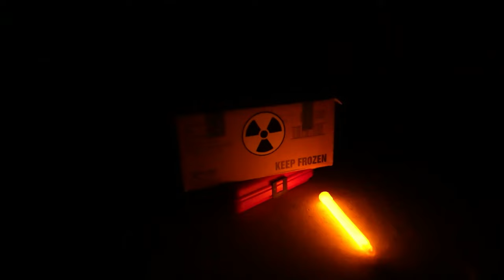2-2 SBCT Lancer Bi-Weekly SITREP Video | Aug. 26, 2022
Soldiers from 4th Battalion, 23d Infantry Tomahawks conduct subterranean "Sub-T" training on Joint Base Lewis-McChord Aug. 15-19, 2022. Sub-T training is some of the most difficult training a Soldier can do. The Sub-T environment amplifies the danger posed by threats, hazards, and risks relative to surface operations.

2-2 SBCT Lancer Bi-Weekly SITREP Video | Aug. 26, 2022
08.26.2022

Bi-weekly SITREP video for 2-2 SBCT.

Video includes:

A Co, 2D BSB conduct a change of responsibility Aug. 25, 2022 on Lancer Field, Joint Base Lewis-McChord. Outgoing: 1SG Jose Marrero. Incoming: 1SG Willie Miller

I Co, 4-23 IN conduct a change of command Aug. 25, 2022 on Lancer Field, Joint Base Lewis-McChord. Outgoing: CPT Ryan Cerutti. Incoming: 1LT Marissa Sagun.

Soldiers from Joint Base Lewis-McChord hosted a Meet Your Army Day at Cowan Stadium Aug. 25, 2022.

Film Credits: Video by Staff Sgt. Jeffrey Beggs, Sgt. Jerod Hathaway, Capt. Cortland Henderson and Staff Sgt. Effie Mahugh
2nd Stryker Brigade Combat Team, 2nd Infantry Division